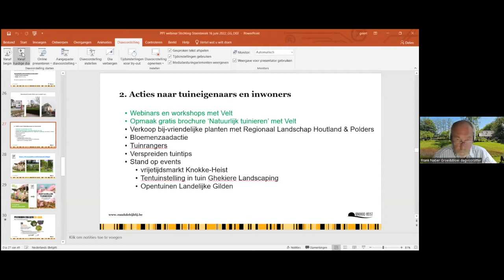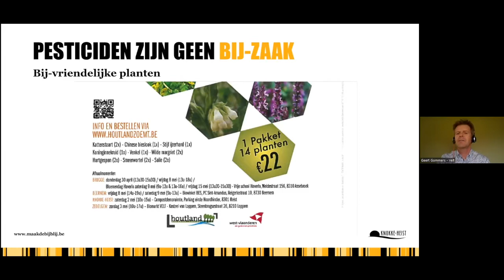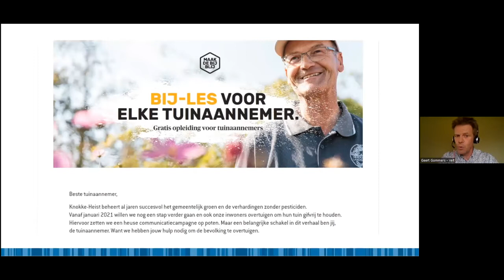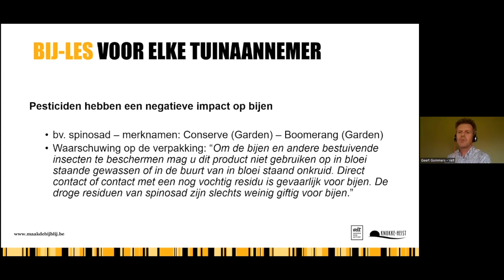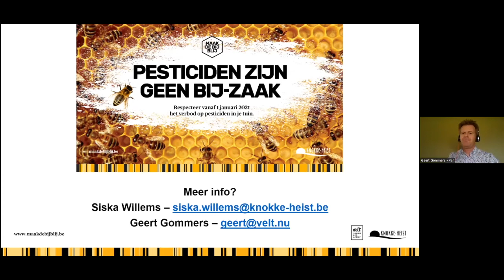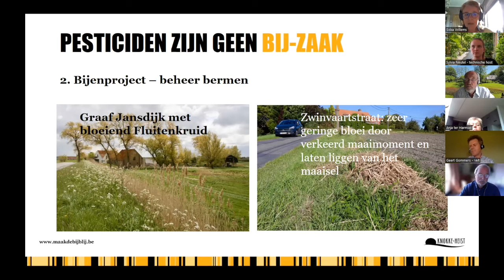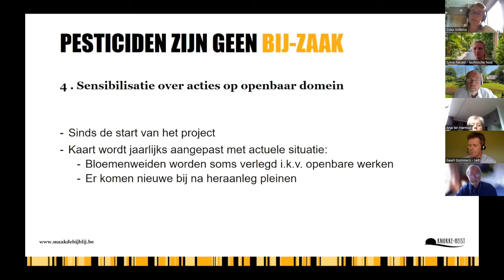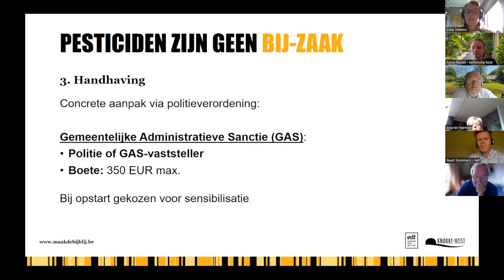Inspiratiewebinar - Stichting Steenbreek